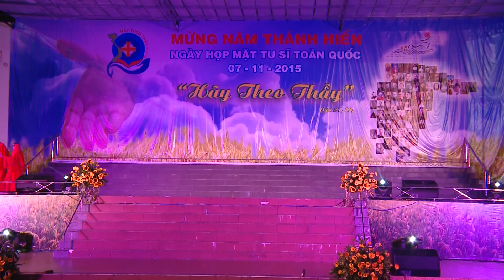HỌP MẶT TU SĨ TOÀN QUỐC - PHẦN 3: DẠ HỘI CẦU NGUYỆN CHO ĐỜI THÁNH HIẾN